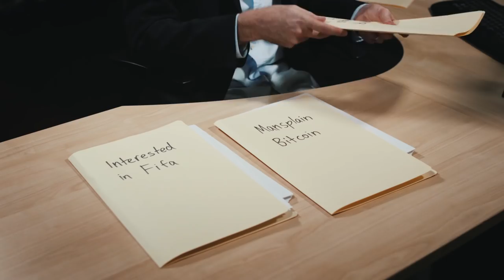Returning A Boyfriend (feat. Tanya Hennessy!)